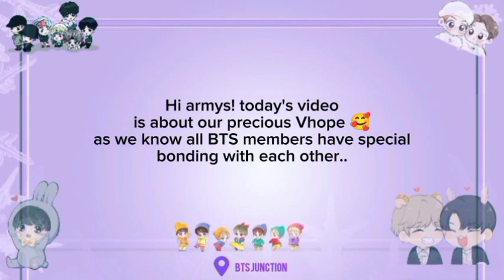VHOPE - Being loving and cutest with each other 😉 15 minutes straight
BTS V and Jhope being cute buddies and love and care each other 💜